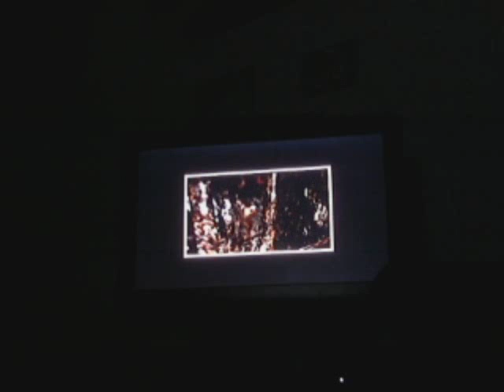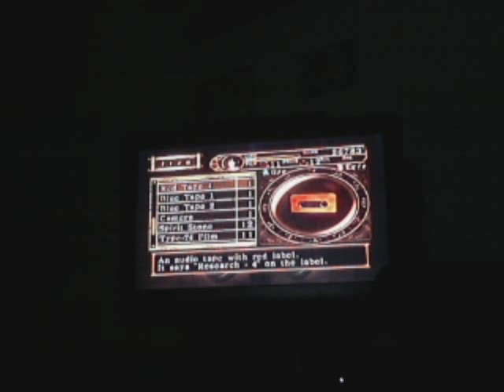Lets Play Fatal Frame Episode 6 Creepy Ghost Childern